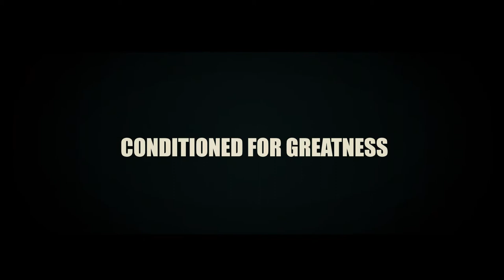VIDEO 2 REPS GYM MMA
The importance of Self Defense Techniques which can be Learned at Reps Gym.